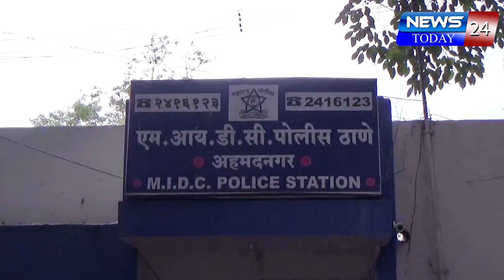अहमदनगर : एमआयडीसी हद्दीमध्ये अवैध धंद्यांचा सुळसुळाट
आठरेसाहेब ठाण्यातून बाहेर पडा आणि गुन्हेगारांवर कारवाई करा